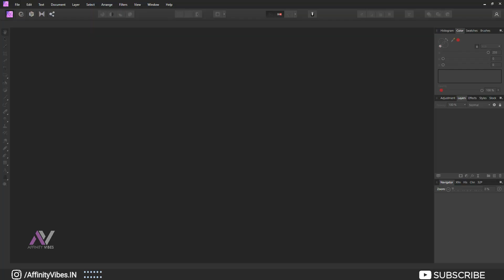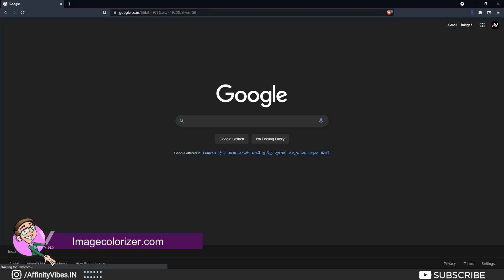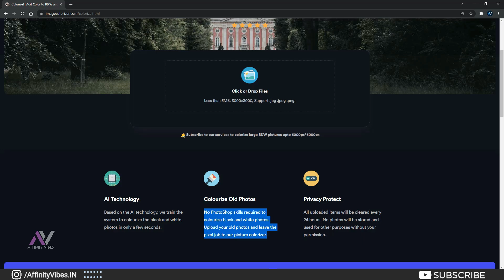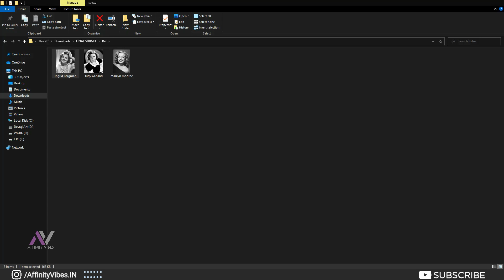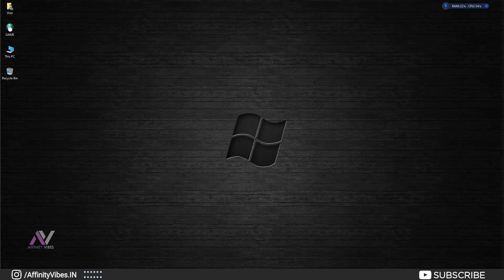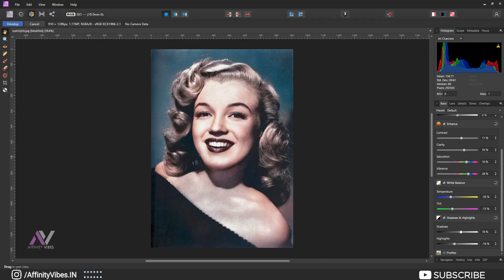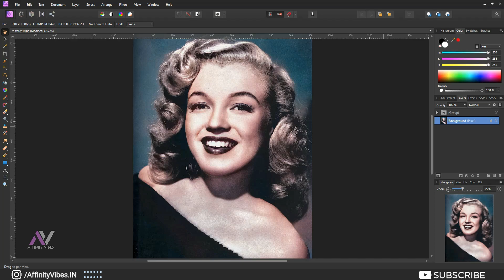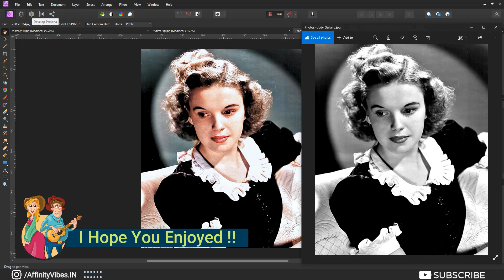Auto-Colorize Old Black & White Photo [ FREE TOOL ] Affinity Photo Tutorials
Hey everyone,
I'm Dav and In this video you’re going to know a site Image Colorizer and how it uses AI to Automatically Colorize Black and White Photos. Also by using Affinity Photo we will also going  to know how to correct the auto-colorization.